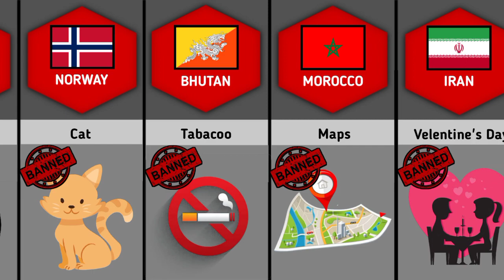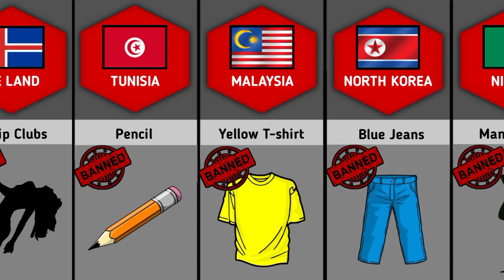Ban Things Form Different Countries (Part 2) - 2D Comparison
In This Video, We made a list of Ban Things From Different Countries Comparison Video - Part 1

In this channel We present videos on all kinds of data which includes General Knowledge, History, Technology, Education, Business, Economics and many more. The goal is to add insight to the audience. The data we produce comes from various trusted sources, and of course it has been researched by our team. Hope you enjoy our content.

• Other :
Banned Social Media Apps From Different Countries
banned application from different countries
banned Social media from different countries
social media banned from different countries
Crazy things that are legal in other countries
Weird things banned in other countries
Things that are banned in Europe
List of illegal things
10 foods banned in other countries
Banned things in India